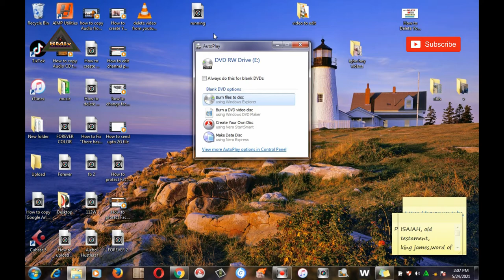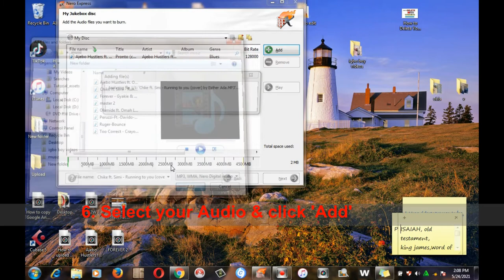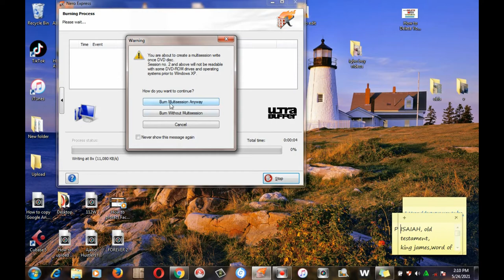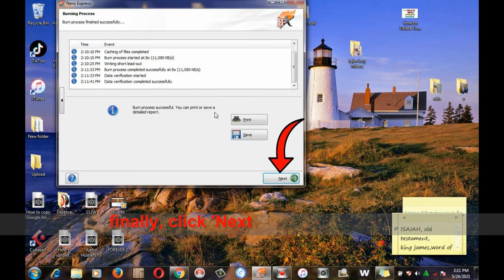how to burn Audio DVD in Nero | Copy Audio DVD | Nero Burning ROM | use Nero Express 2021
How to Burn Audio DVD Using Nero

1. Open Nero Burning ROM

2. Click 'Nero Express'

3. Click 'Music'

4. Click 'Jukebox Audio DVD'

5. Click 'Add' to Add Audio (s) you want to burn

6. Select your Audio & click 'Add'

7. Click 'Cancel' when you are done Adding Audio

8. Click 'Next'

9. Click 'Burn'

When the Burning is successful, click 'ok'

finally, click 'Next' & close the Nero App

How to Burn | Copy Audio CD On NERO | Tutorial how to use Nero Burning ROM

how to burn Audio DVD on Nero | Copy Audio DVD | Nero Burning ROM | use Nero Express 2021

nero express,
cd burner,
nero burning,
dvd burner,
dvd burner for windows 10,
nero dvd burner,
nero dvd burner download free full version,
how to burn Audio DVD on Nero,
nero burning rom,
How to copy audio DVD,
how to burn audio dvd in nero,
how to burn mp3 to dvd to play on cd player,
how to burn image file to dvd using nero,
how to burn video to dvd using nero,
how to burn dvd video using nero 7,
nero express burning rom,
tutorial video